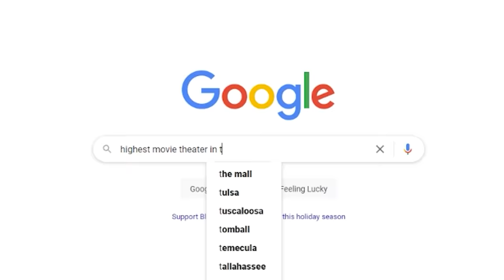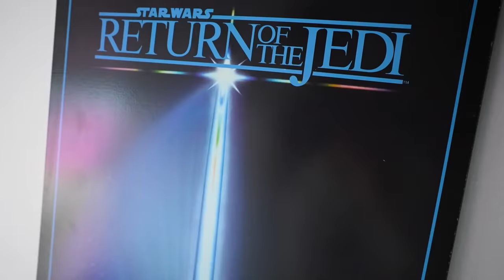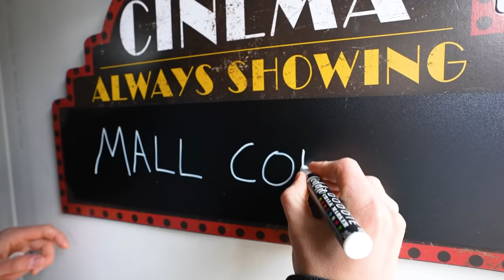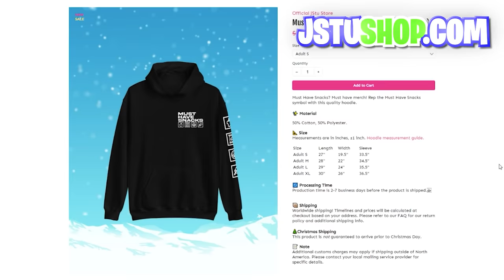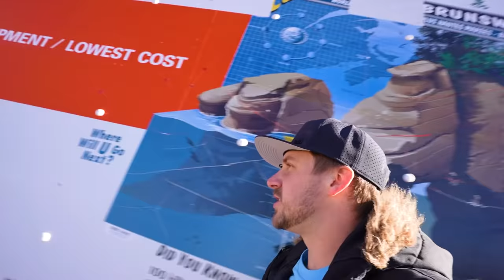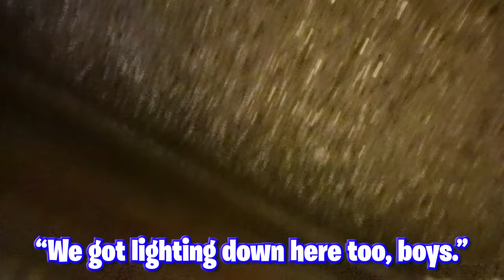We Made the World's Highest Movie Theater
We built the world's highest movie theater, it was dangerous!

Get Christmas Merch before it's gone!

Today we beat the world record for the highest movie theater. In order for us to beat it, we had to rent a U-Haul and convert it into a mobile movie theater. From there, we drove it up one of the biggest mountains in America, Pikes Peak in Colorado. With it being over 14,000 feet in elevation, this was going to be a difficult mission. The road up to the peak of Pikes Peak is extremely dangerous, with high winds, no guard rails and many other difficulties. Watch as we face this epic challenge!